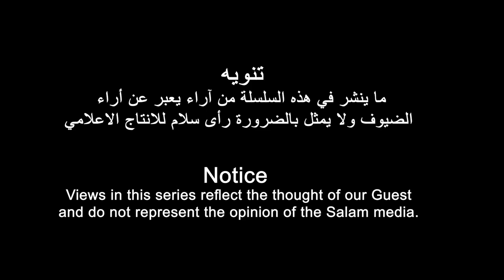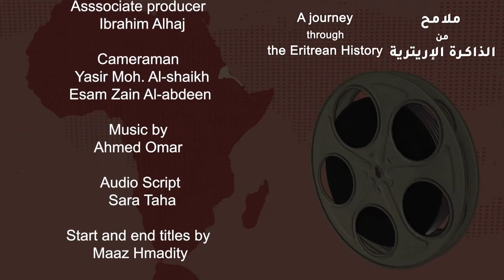ጉዕዞ አብ ኤርትራዊ መዘክር ምስ ተጋዳላይ ዓብደላ ሓሰን ዓሊ(ካልኣይ ክፋል)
A journey through the Eritrean history with freedom fighter Abdullah Hassan Ali((Tigrinya part 2)